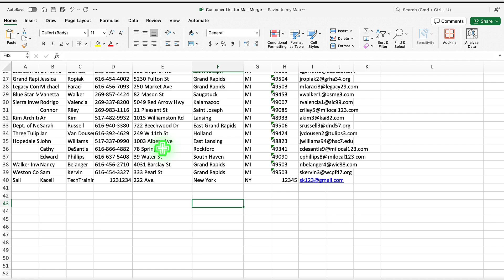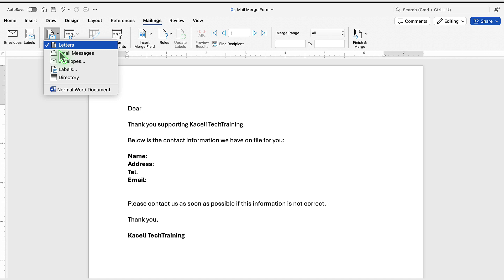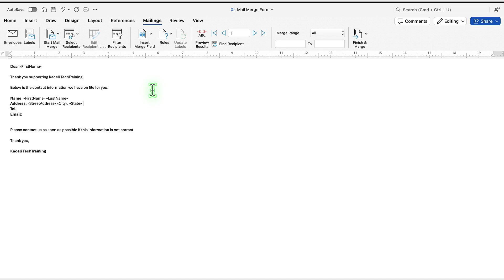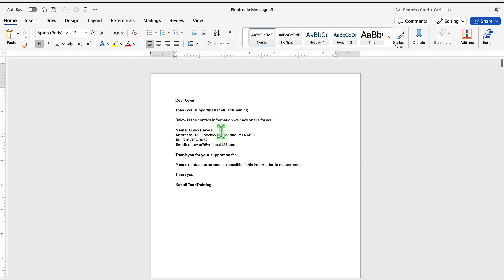Word 2024 for Mac | Mail Merge: Email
In this video, you’ll learn how to use Mail Merge in Microsoft Word 2024 to send personalized emails to multiple recipients. Whether you're sending newsletters, promotions, or any form of mass communication, Mail Merge for email allows you to automate the process while customizing each message with recipient-specific details.

👍 NEXT STEPS
If you found this guide helpful, don't forget to give it a thumbs up, subscribe for more Mac tips, and hit the notification bell to stay updated with our latest content!